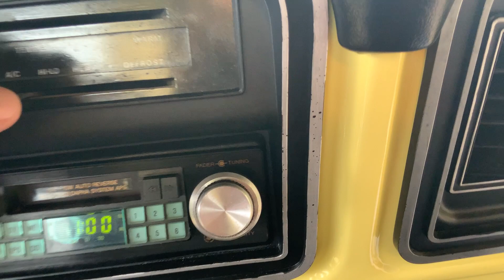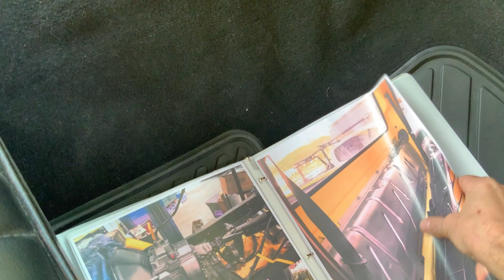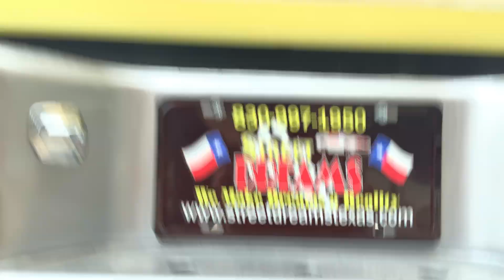1977 Ford F-250 4x4 400ci V8 4-Speed Hi-Boy LWB PS PB AC Frame Off Restored MARTI Report 77-6697P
Welcome to Street Dreams in Texas as we celebrate our 25th year in the classic and muscle car business. We are always happy to present you with another dreamy classic truck. We have started a second location in Shreveport, LA. This 1977 Ford F-250 with a 400ci V8 and a 4-speed transmission is one of the showcase vehicles at the new location. The four-wheel drive vehicle has had a complete frame off restoration. There is a book with plenty of photos to document the restoration. This truck also has a MARTI report to go with it. This classic truck drives very nicely and grabs everyone's attention everywhere it goes. The truck is equipped with power steering, power brakes, and air-conditioning. You can see pricing, more photos, and information on our personal